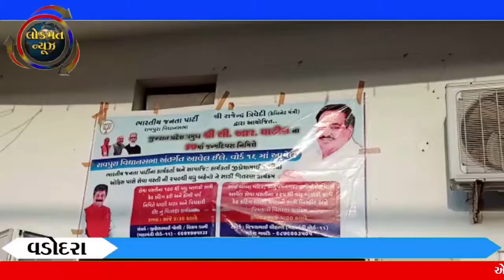વો નં 16 માં મહિલાઓના સાડીનું વિતરણ તેમજ બાળકોને ધાણી ચણા પિચકારી નું વિતરણ કરાયું